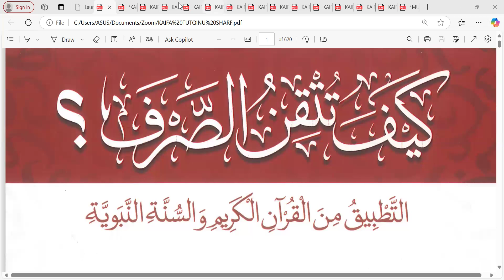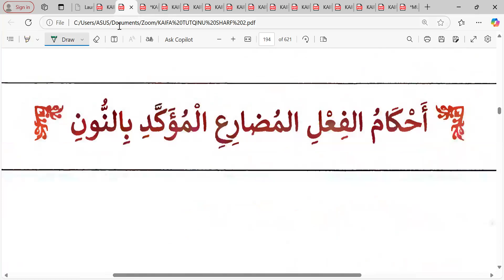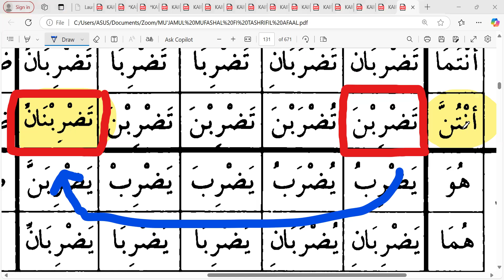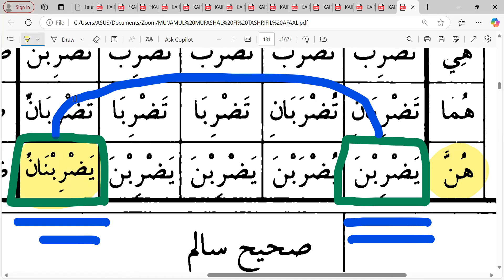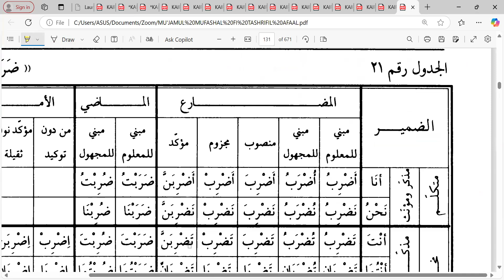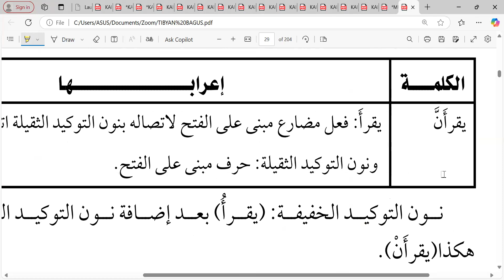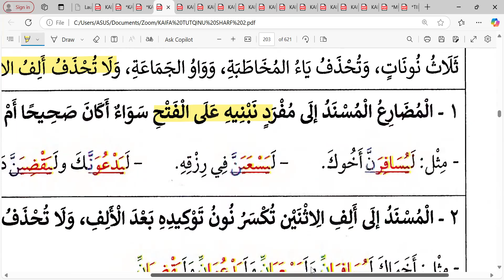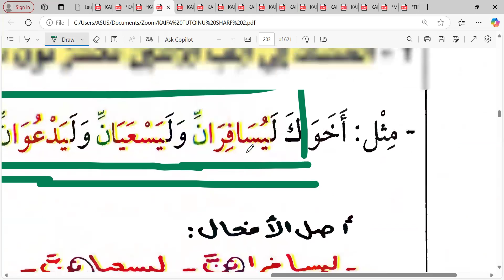Pertemuan ke- 46 Kitab Sharf كيف تتقن الصرف: Kelas Ummahat 1 📙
Jum'at 15 November 2024 Semoga bermanfaat